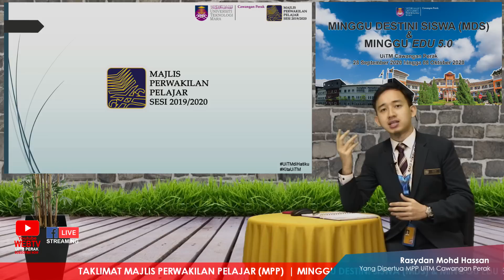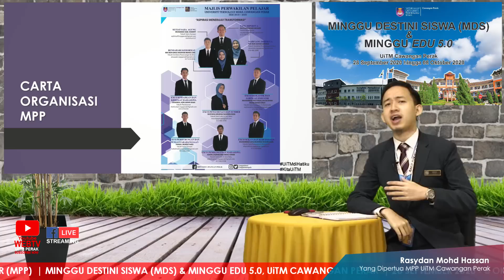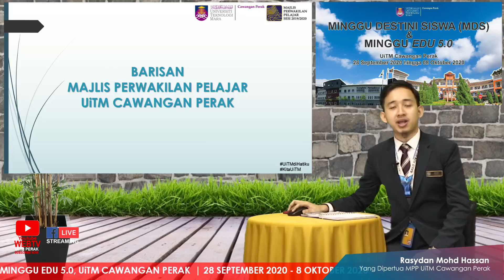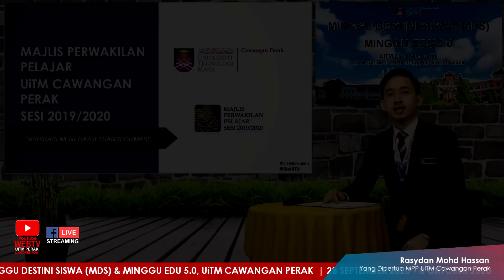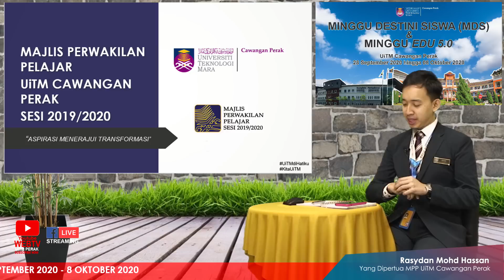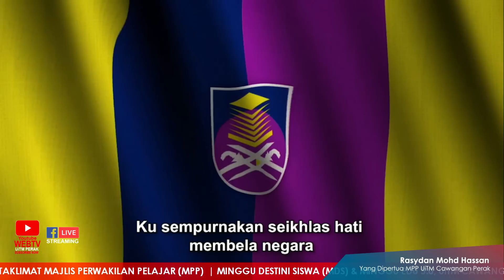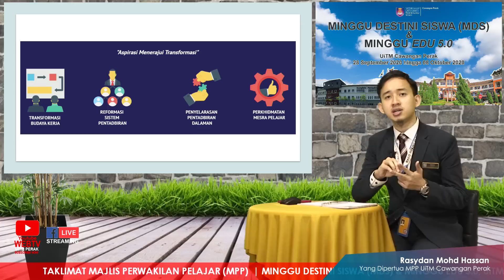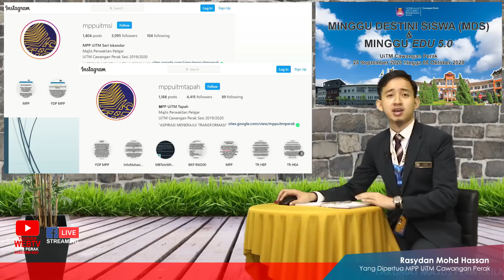MDS Secara Atas Talian - MAJLIS PERWAKILAN PELAJAR (MPP), UiTM CAWANGAN PERAK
Yang Dipertua MPP UiTM Cawangan Perak
Saudara Rasydan Mohd Hassan